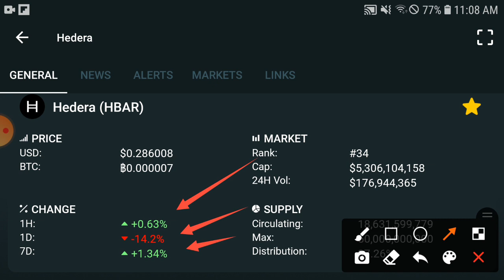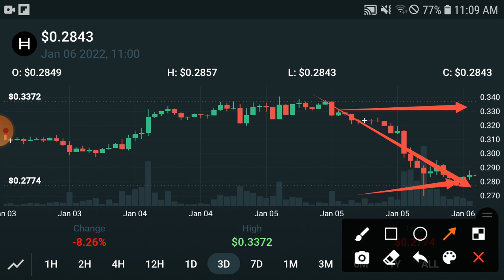HEDERA 300X Signal || HBAR Price Prediction & News Today! HBAR Today News